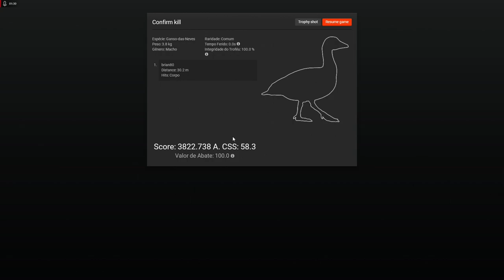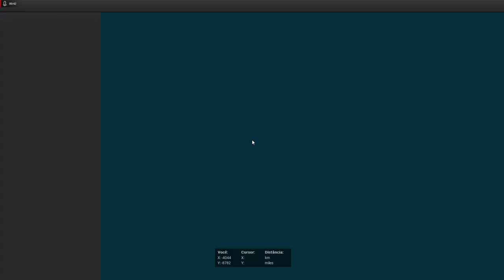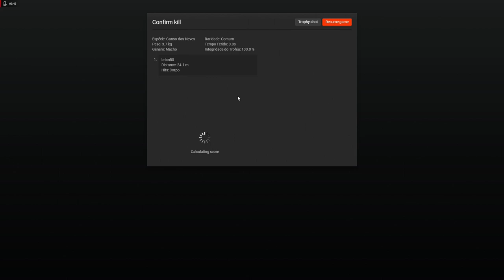CAÇA AO GANSO-DAS-NEVES - THE HUNTER CLASSIC (Pt BR)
Olá Caçador!
hoje trago mais um vídeo para você, espero que divirta-se

Deixe sua sugestão nos comentário.

CONFIGURAÇÃO DO PC:

Placa mãe: ASUS 970 PRO GAMING/AURA
Placa de vídeo: SAPPHIRE NITRO+ RADEON RX480
Processador: AMD FX8350
Memória RAM: 12GB / 2 PENTES Kingston HyperX FURY 4GB 1600Mhz DDR3
SSD 120 GB P/ SO
HD para os jogos
SO: WINDOWS 10